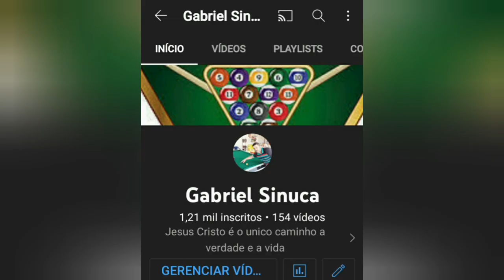Repetindo uma jogada do Felipinho o Rei da puxadinha.